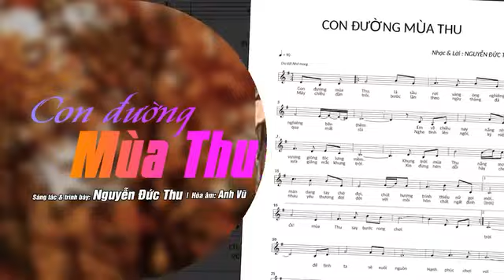Ck CON ĐƯỜNG MÙA THU St tb Ns NGUYỄN ĐỨC THU Hoà âm Anh Vũ